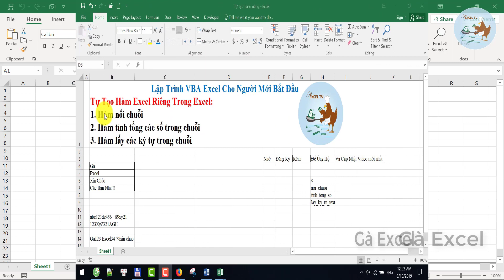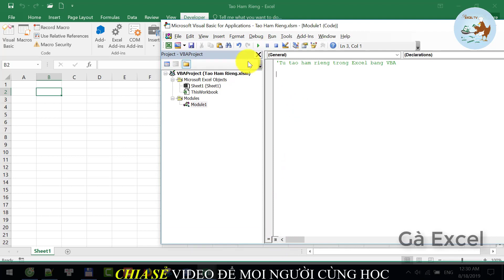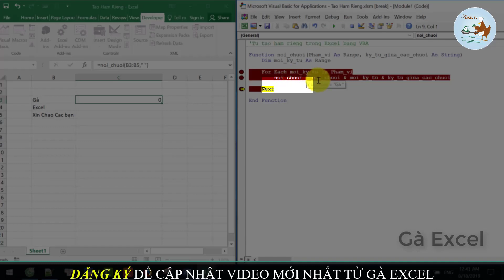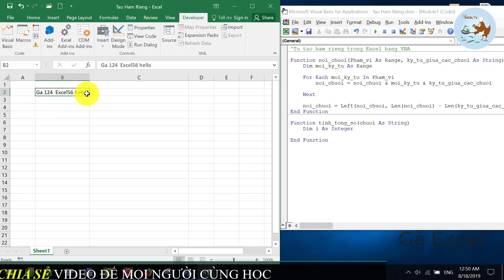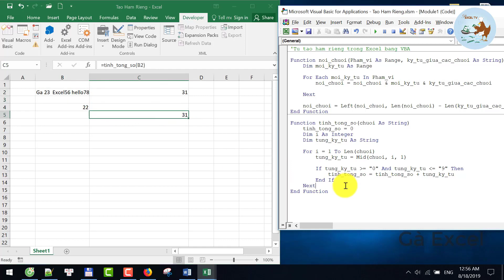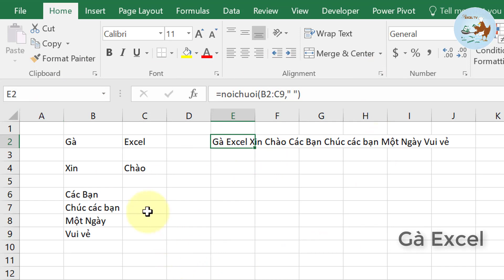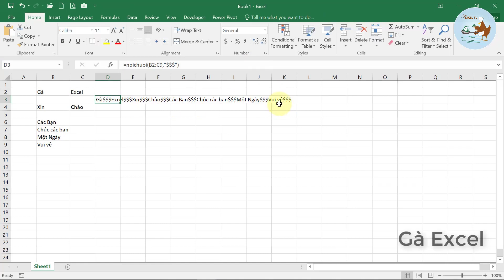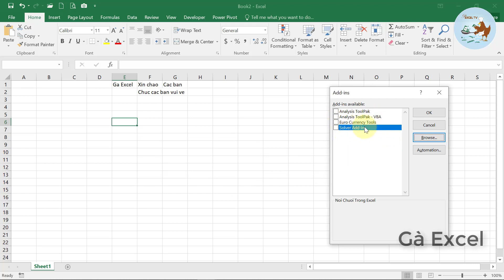VBA Trong Excel Cơ Bản Đến Nâng Cao | Bài 09 Tự tạo hàm và cài đặt Add-in cho nó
Đây là khóa học lập trình VBA Trong Excel từ cơ bản dến nâng cao được phát miễn phí trên kênh youtube Gà Excel
Nội dung khóa học 10 bài gồm:
- Bài 1: VBA trong Excel là gì
- Bài 2: Các thành phần cơ bản của 1 chương trình
- Bài 3: Record Macro
- Bài 4: Cách truy cập vào File, Sheet, Range và Cells
- Bài 5: Biến Trong Excel
- Bài 6: Vòng lặp
- Bài 7: Lập trình sự kiện
- Bài 8: Sử dụng User Form
- Bài 9: Tự tạo Function và cài đặt Add-ins cho nó
- Bài 10: Tương tác bên ngoài Excel (như file txt, csv, folder,…)

Link tải file thực hành: (không có file thực hành)
(vào tệp(file), chọn tải_xuống(download), chọn .xlsx)